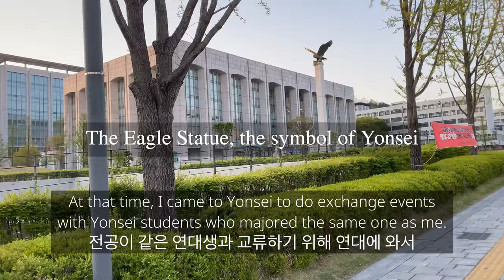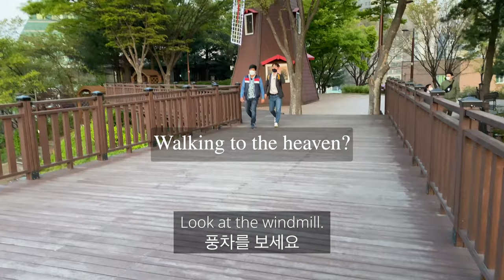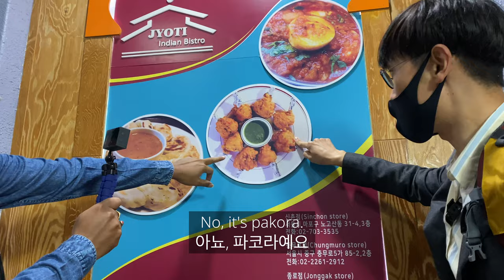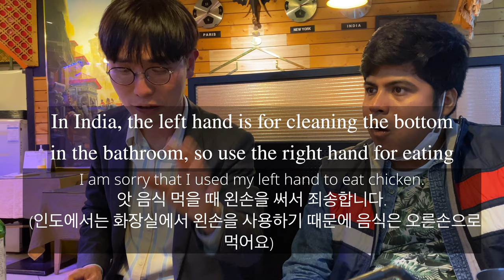Authentic INDIAN Food in SEOUL | Secret place in Sinchon | Yonsei University 정통 인도음식 | 신촌 전망대 | 연세대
As a local in Korea but as a foreigner in India, it's not easy to tell if it's authentic Indian food or not. Fortunately I have an indian friend in Seoul. He is going to take me to the authentic Indian restaurant in Seoul. That's all I know before I met him in Sinchon, but he had more plans for me. He's studying at Yonsei University in Sinchon, one of the best universities in Korea. He showed me around the campus and took me to his secret place in Sinchon. It was beautiful like heaven but we were too hungry. It's time to go for the authentic Indian food. Are you ready now? Let's go!

My Indian friend Manas is also running his Youtube Channel. Please check out the link!

▼ Timestamps
00:00​ Highlights
00:10 Meet my Indian friend. Walk around Sinchon. Red mirror 레드미러
01:13 Visit Yonsei University 연세대학교
01:49 Introduction of Yonsei University
02:37 Different university students life between Indian and Korea
03:26 Underwood Hall, the main building of the University. 언더우드관
03:58 My Indian friend teaches me how to speak in Odia
05:10 Talk about the painful history of India and Korea. 6.25전쟁
08:08 Go the my Indian friend's secret place in Sinchon 신촌 전망대
10:04 Go to the authentic Indian restaurant. 정통 인도 음식점
11:29 Difference between Indian and Korean restaurant.
11:53 Chicken Tandoori 탄두리 치킨
12:56 Samosa 사모사
14:10 Eat Indian food in a Korean way, chimac 치맥
15:21 How to eat Indian food (only use your right hand)
15:48 Chicken Tikka Masala, Lamb curry, Nan and Basmati Rice 치킨 티카 마살라, 양고기 카레, 난, 바스마티 라이스
16:05 Eat like pro-Indians. Why Indians use a hand for eating food.
17:40 How to tear nan like pro-Indians.
18:45 Price difference of Indian food between India and Korea
19:20 What comes to your mind when you hear a word, "India"
Iggy Walking
Walk Eat and Laugh With Us!